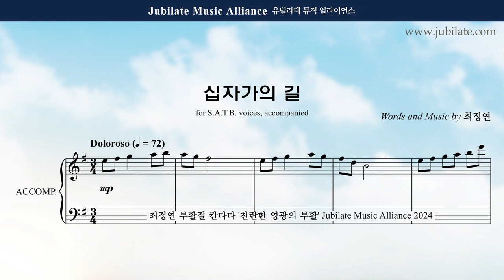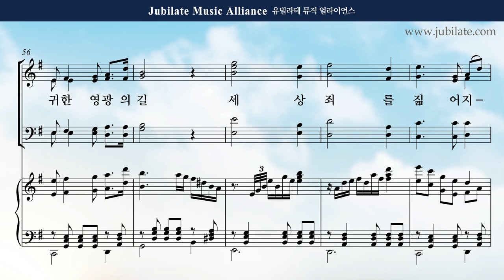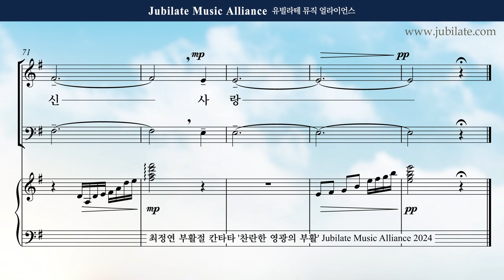[부활절 칸타타] 최정연 - 찬란한 영광의 부활 (The Resurection of Brilliant Glroy) 06. 십자가의 길 (한국대학합창단 ver.)